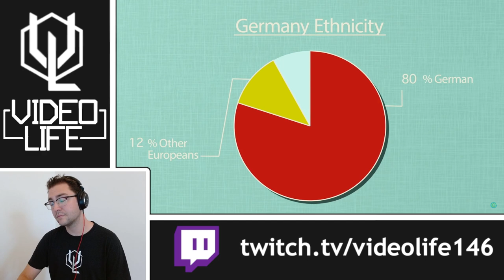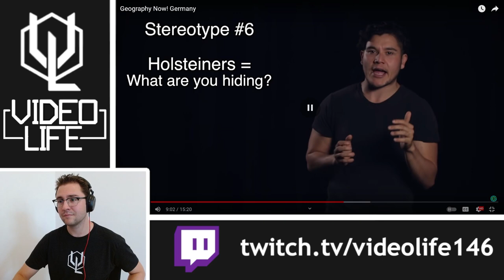Canadian Reacts to Geography Now! Germany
Crazy right, a Canadian who actually knows things about Germany and not just stereotypes.

Also, yes I will do a video about Austria in the future and apologies for my terrible fake Austrian accent when I speak German.

Overall, this was a fantastic video that given my experience living in Germany and Austria I hope I could give some interesting insights on! Are there any other Geography Now! videos you would like to see (except for Austria) Let me know below!

0:00 Fake Introduction
0:09 Real Introduction
1:25 Reaction
26:44 Conclusion